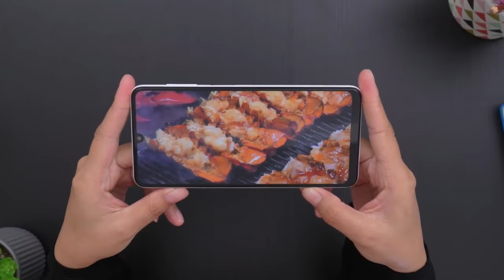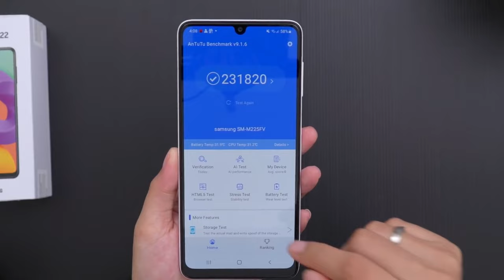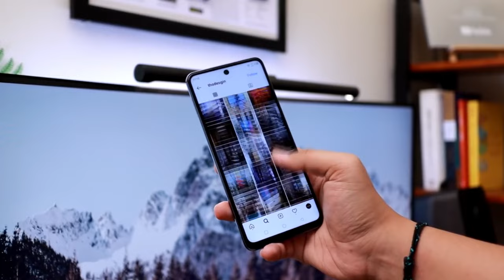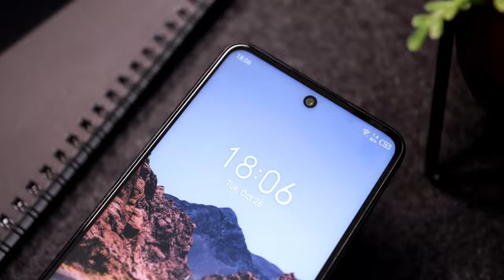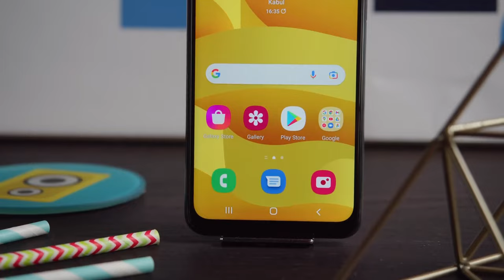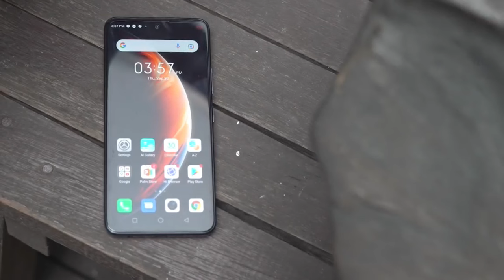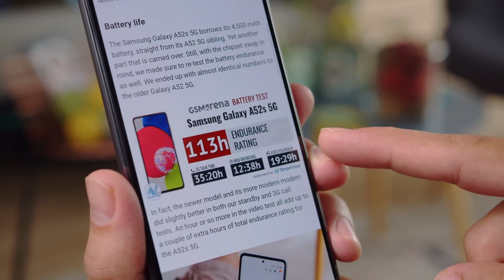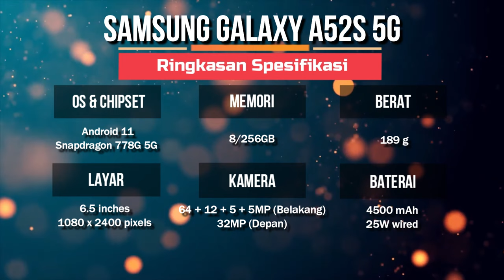5 HP Buat Konten Kreator Terbaik Harga Murah Awal 2023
Hai, Balik lagi dengan Bahas Gadget

*Noted "Harga bisa berubah sewaktu-waktu"